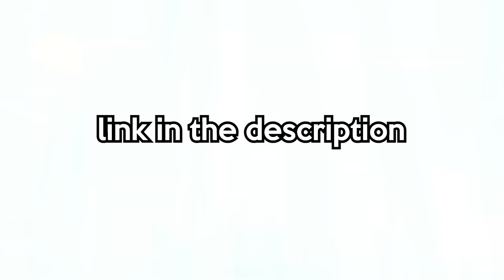I THINK WE STRAYED TOO FAR IN TO THE WOODS! | Nightingale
Greensboro, NC
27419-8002